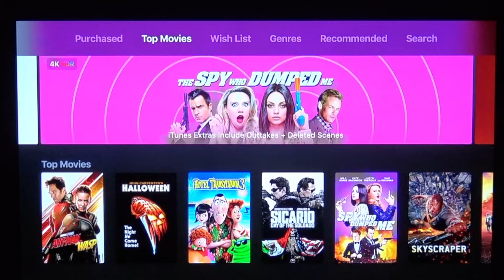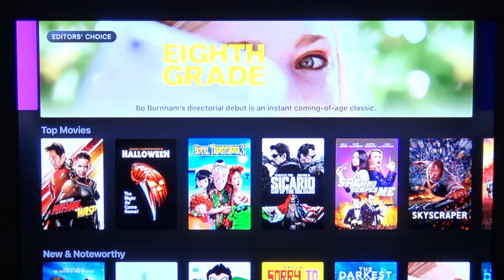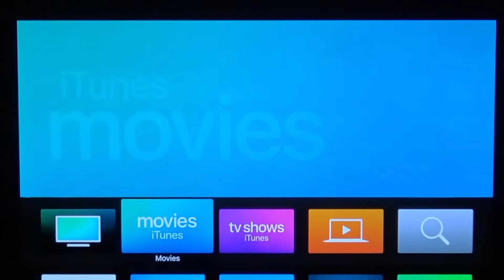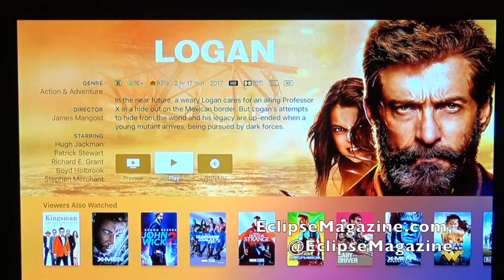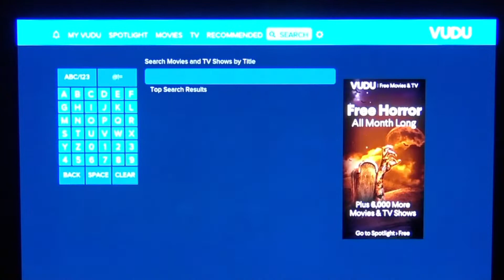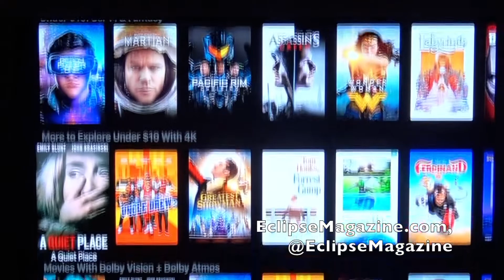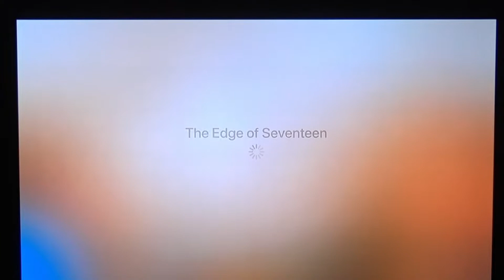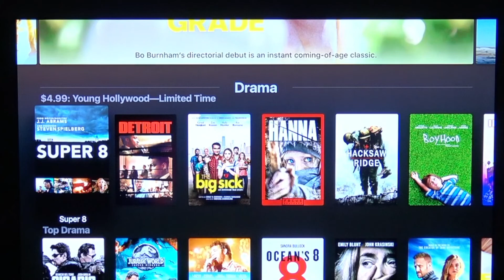Home Theater Life ATV 4K Dolby Atmos Sale!